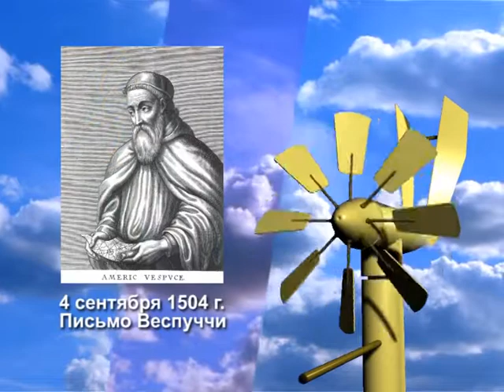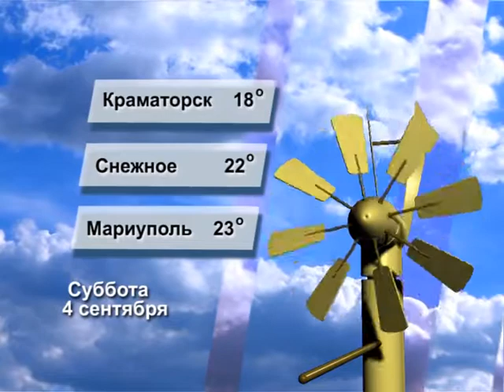Прогноз погоды на 4 сентября